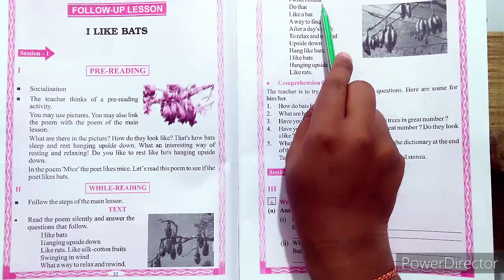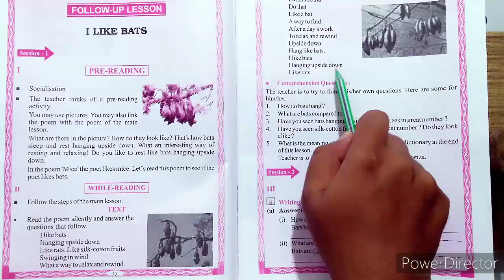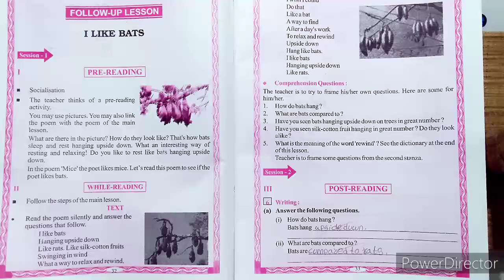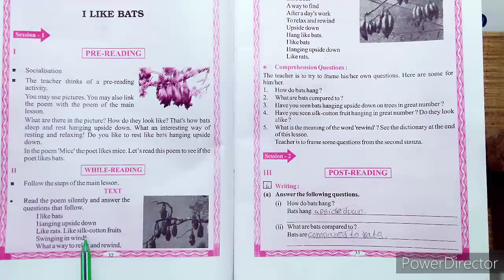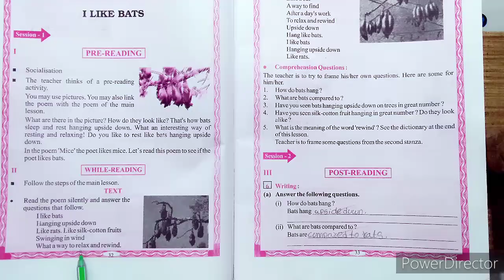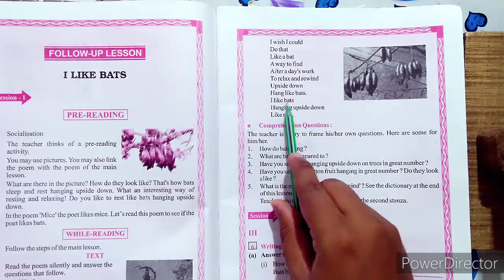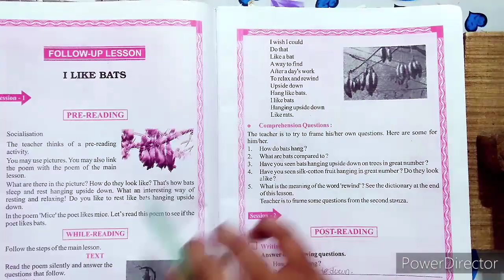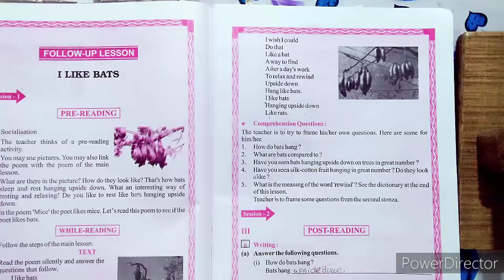I LIKE BATS | Follow-up Lesson Class-6|| Odia school English books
I LIKE BATS , Class-6 English books Reading, Understanding and Grammar Practice.